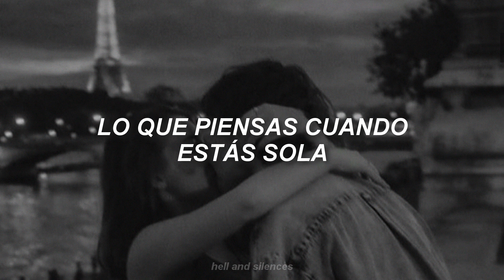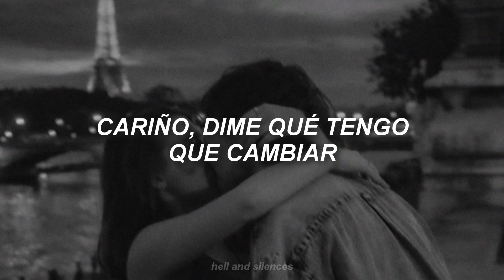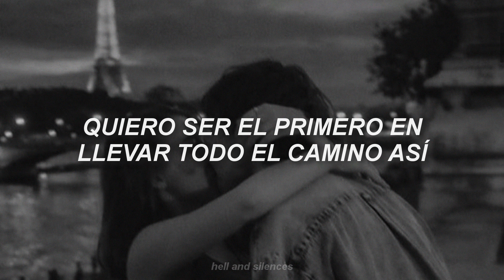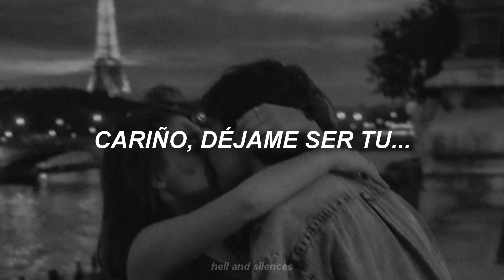One Direction - Last First Kiss (Traducida al Español)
10YearsOf1D 💖 ¡Espero que les guste mucho! ♡

// One Direction - Last First Kiss (Lyrics) //
[Liam:]
Baby I, I wanna know
What you think when you're alone
Is it me yeah?
Are you thinking of me yeah?

We've been friends now for a while
I wanna know that when you smile
Are you thinking of me yeah? Oh, oh.

[Harry:]
Girl what would you do, would you wanna stay
If I were to say

I wanna be last, yeah
Baby let me be your
Let me be your last first kiss
I wanna be first, yeah
Wanna be the first to take it all the way like this
And if you
Only knew
Baby let me be your last
Your last first kiss

[Niall:]
Baby tell me would it change
I'm afraid you'll run away
If I tell you what I've wanted to tell you (yeah)

[Louis:]
Maybe I've just gotta wait
Maybe this is a mistake
I'm a fool yeah
Maybe I'm just a fool yeah (oh, oh)

And if you
Only knew
Your last first kiss (your last first kiss)

And if you
Only knew

[Zayn:]
Ohhh